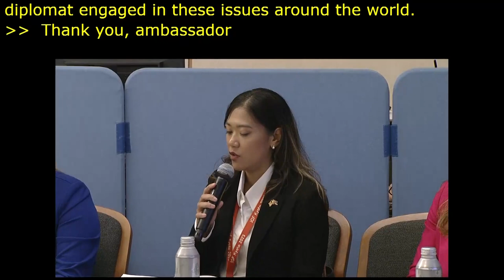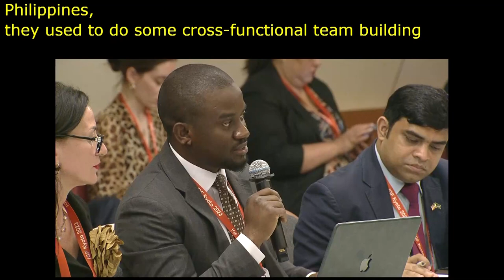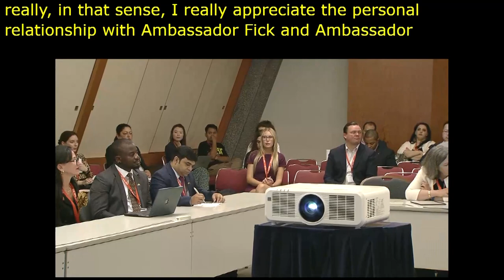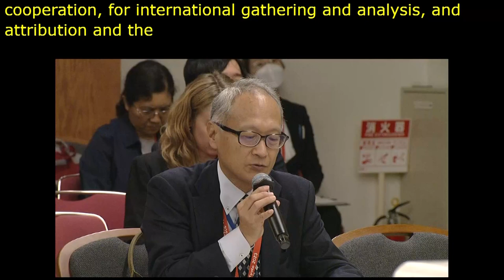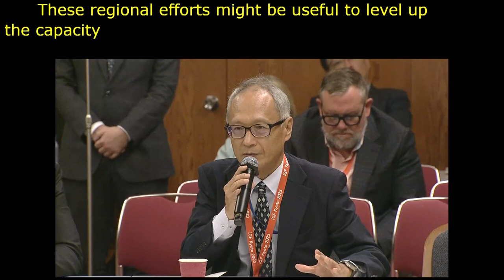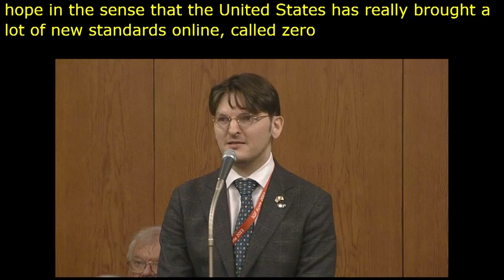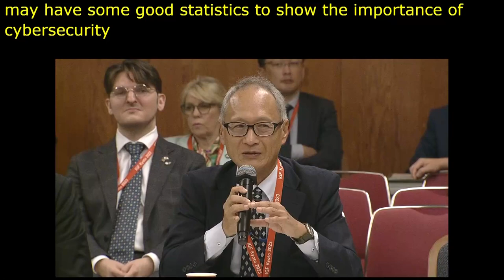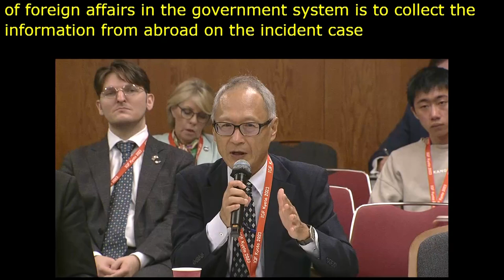IGF 2023 Day 3 Workshop Room 8 Building Diplomatic Networks for a Safe, Secure Cyberspace